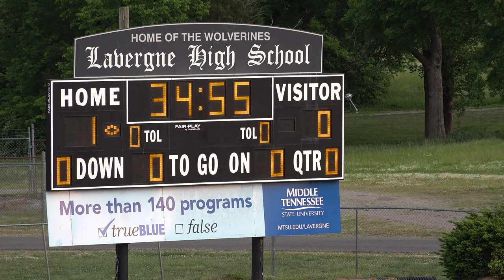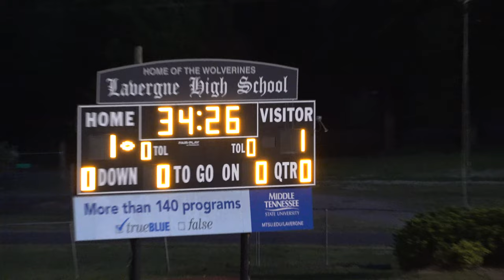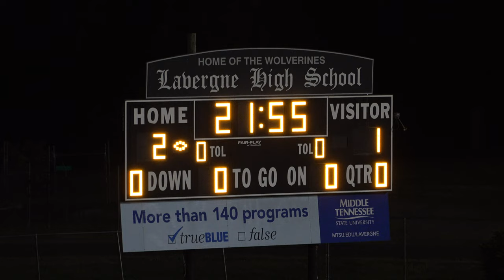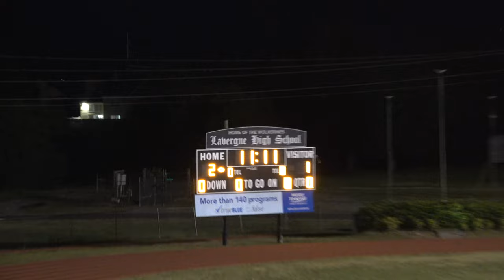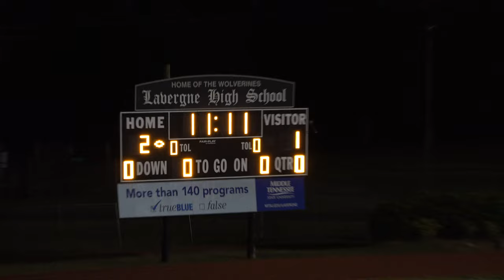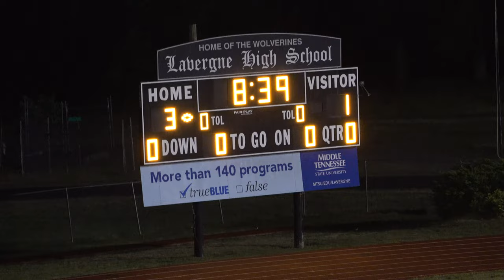20220503 MJHS Soccer at Lavergne Loss 1-3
20220503 MJHS Soccer at Lavergne Loss 1-3